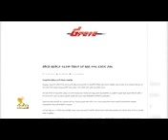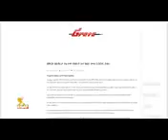Top breaking EsAT weekly july 23-2017